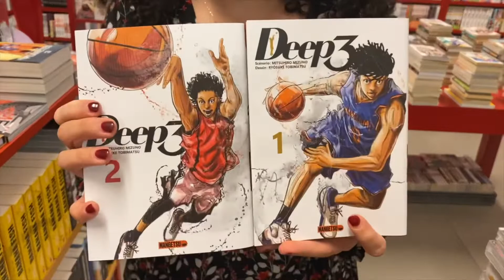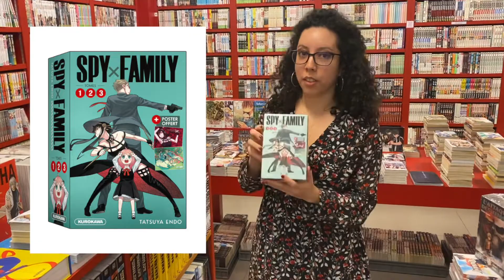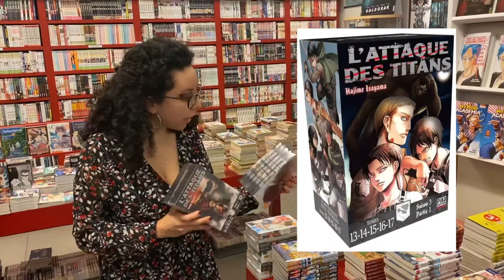Deep 3, The Fable, Golden Kamui et coffrets… Manga Lyon Rendez-vous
On commence cette semaine avec la sortie de la nouveauté Deep 3 (deux premiers tomes) sur le basket ! Vous suivrez un jeune garçon prometteur, Damian Kawai, qui rêve de se rendre et d'intégrer une ligue célèbre aux États-Unis mais qui doit faire face à un lourd et irréversible handicap qui touche ses bras. Un objectif à atteindre et un obstacle à vaincre !
Avidité et manigances sont au programme du nouveau de The Fable dont le 10e tome sort déjà, tout comme le 3e et avant-dernier tome de J'irai te tuer dans tes rêves dans lequel Wataru dont la sœur a été tuée par quatre adolescents il y a 8 ans, est parvenu à éliminer l'un des responsables désormais adulte.Avec Golden Kamui et son 26e tome, vous voyagerez à travers les histoires des nombreux protagonistes : à ne pas rater !

Qui dit fin de l'année, dit coffrets ! En effet, si vous avez l'âme d'un collectionneur, que vous aimez L'Attaque des titans ou êtes nostalgiques de la série, vous pouvez retrouver la suite  des aventures d'Eren et du bataillon d'exploration dans des coffrets des tomes 13 à 17 et des tomes 18 à 22 qui correspondent à la saison 3 de l'anime.Si vous n'avez pas encore plongé vos yeux dans le manga Spy x Family ou que vous cherchez une idée cadeau pensez à ce coffret de Spy Family qui réunit les trois premiers tomes et un poster recto verso. Enfin, pas d'annonce sur un prochain tome de Hunter x Hunter mais un coffret des trois premiers tomes afin de découvrir ce shonen pour les plus de 12 ans : un classique qui a été adapté en anime et dans lequel le jeune Gon recherche et suit les traces de son père.

Autres sorties de la semaine : A Journey Beyond Heaven T07, Nekogahara T02, Quand Tagaki me taquine T17, Une sacrée mamie T05 NED, Yuzu, la petite vétérinaire T06, Togen Anki T06, Le Requiem du roi des roses T17 (dernier), calendrier 2023 Black Clover.